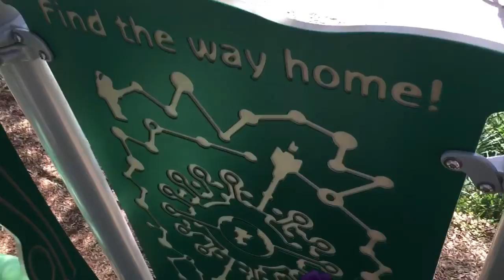Hide and seek time! Try to find all the hidden objects with Harper!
Harper play ground review will take you in to her world. She is a preemie survivor only 1 pound 6 ounces. Now she loves slides, swings, stairs, beams, monkey bars, hanging, jumping, twirling, laughing, screaming, climbing, rolling and having fun. She loves sharing her life with you.
She enjoys Curious George, Paw Patrol, Mickey, Minnie, Goofy, Pluto, Donald, Daisy, Pete, Thomas the Train, Daniel Tiger, Winnie the Pooh, Piglet, Tigger, Dinosaurs, sharks, bath tubs, playgrounds, soccer, Disney, Sea World, Legoland, Dory, Nemo, Marlin, Hank, Bailey, Destiny, Shark bait, Gill, Lion King, Simba, Kion, Bowtique, Hello Kitty, Little Mermaid, Air Bud, Buddies, Dog, Cat, Giraffe, Hippos, Christmas, Santa Clause, trampoline, eating, beans, rice, carrots, apples, banana, unicorn, roses, rides, flowers, PJ masks, and tons more.